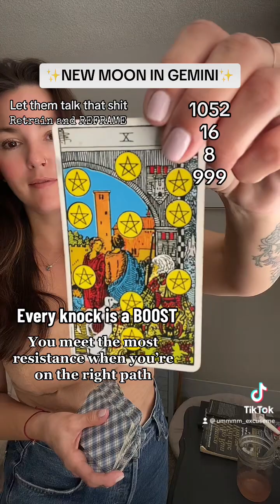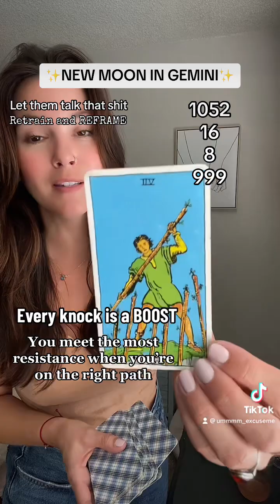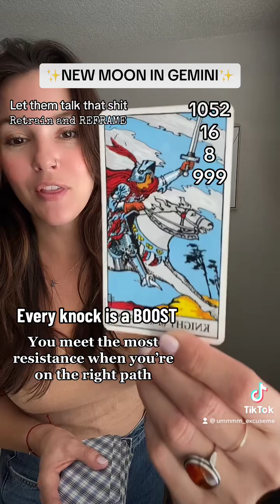✨NEW MOON✨ in GEMINI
The perfect day to make a vision board ✨💓✨